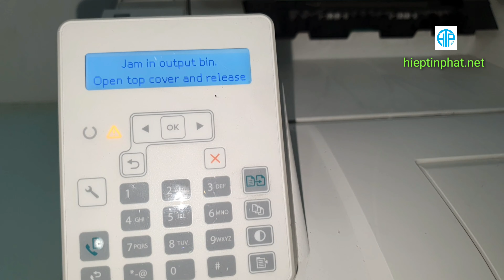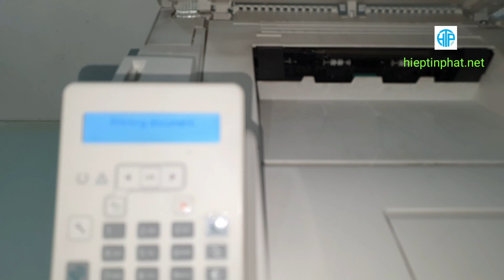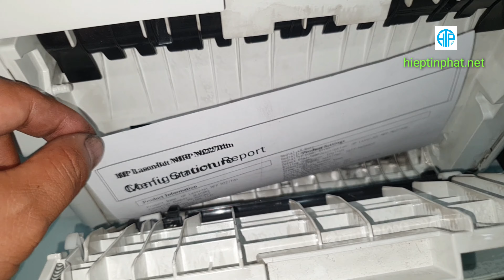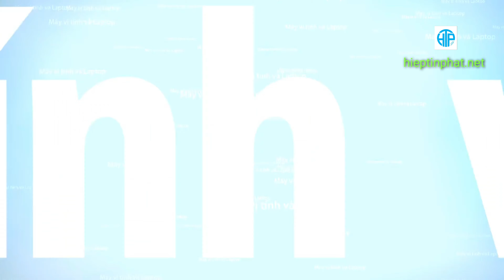Hướng dẫn cách lấy giấy kẹt máy in HP Laserjet Pro MFP M227fdn